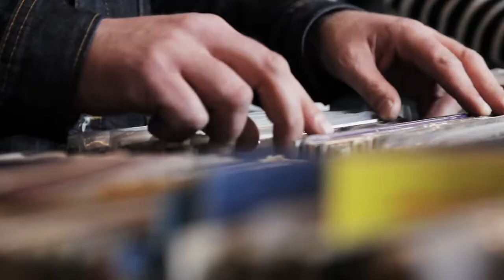ROCKABAI BABY Kurt Baker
Martxoaren 15an, hirugarren Rockabai Baby-a ospatu genuen Donostiako Dabadaba aretoan.
Bertan, photocall rockeroa, azoka, umeentzat jolasak, d.j.a eta bereziki, gure lagun Kurt Baker handia egon ziren.
Ederki pasa genuen, eta hementxe daukazute egun horretako bideoa.

El pasado 15 de Marzo, se celebró en la sala Dabadaba la tercera edición de Rockabai Baby.
Un Photocall Rockero, un mercadillo, juegos para los niños, una D.J. y sobre todo nuestro amigo Kurt Baker, hicieron que lo volviéramos a pasar genial.
Aquí está el vídeo.